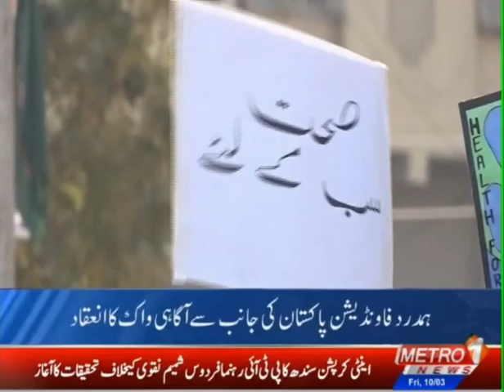Hamdard Foundation Pakistan | Awareness walk | Health for All 2023 | World Health (WHO)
KARACHI, March 10 (PR): Hamdard Foundation Pakistan (HFP) organized an awareness walk on the theme of "Health for All" yesterday to raise awareness about the importance of a healthy lifestyle. Led by Ms. Sadia Rashid, President HFP, the walk commenced from Hamdard Corporate Head Office Tariq Road, and concluded at Mazar-e-Quaid. Hamdard Pakistan workers, students of Rufaidah Hamdard College of Nursing, Hamdard Public School, and Hamdard Village School, and people from different walks of life took part.

While talking to the media, Ms. Sadia Rashid stated that the upcoming month of April marks the 75th anniversary of the establishment of the World Health Organization (WHO). As an active partner organization of WHO, Hamdard has been organizing the International Children's Health Conference annually for the past thirty years. To celebrate WHO's 75th anniversary, Hamdard Pakistan has planned a schedule of various activities in line with WHO’s goal “Health for All” to promote health awareness among the general public during March.

She said: "Unfortunately the prevalence of health issues is on the rise in Pakistan. This can be attributed to our unhealthy lifestyle, which has led to a surge in various diseases and illnesses. As a result, a significant portion of the population finds itself in a state of ‘infirmity,’ a physical state in which no apparent disease is present, but the underlying causes of illness and disease are present and active."

Ms. Sadia Rashid emphasized the significance of adopting a simplistic lifestyle akin to that of our ancestors, prioritizing physical activity, such as walking and regular exercise, and maintaining moderation in dietary habits. “Moreover, people must prioritize the health of our youth, who are the assets of our country, to secure a promising and progressive future for our nation,” she said.

While commenting on a large number of participants, Ms. Sadia Rashid expressed her delight and remarked that the sizable turnout serves as a testament to the growing momentum of Hamdard Pakistan's message of "Wellness to Wellbeing."

On this occasion, Rooh Afza was sampled for the youthful participants of the walk, thereby providing refreshment to others present at Mazar-e-Quaid